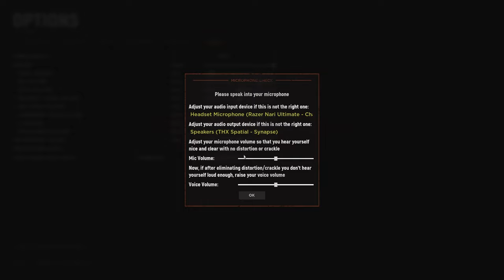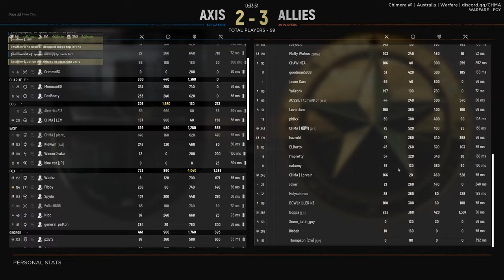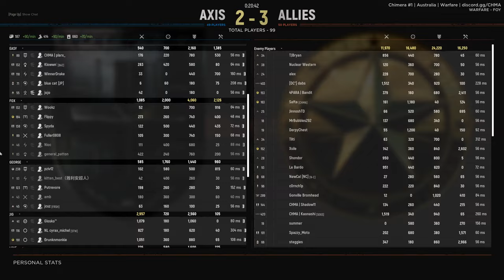Hell Let Loose - Jumped into Foy.. defending can help win games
All it takes is a little flank and the enemies attack can be destroyed